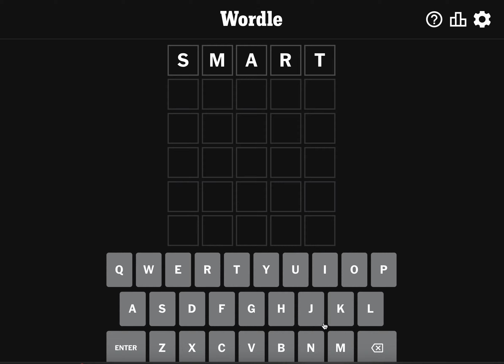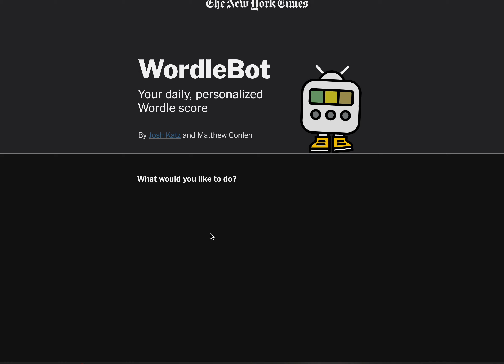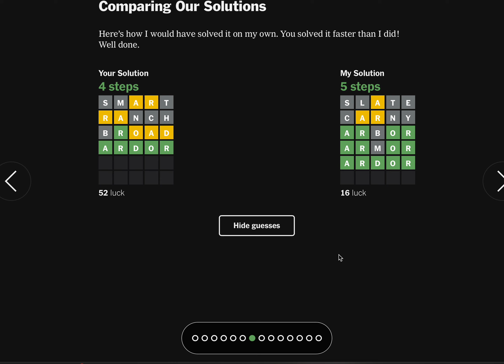Today's Daily Wordle Answer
I answer today's Wordle. I give you my thoughts and crush it!